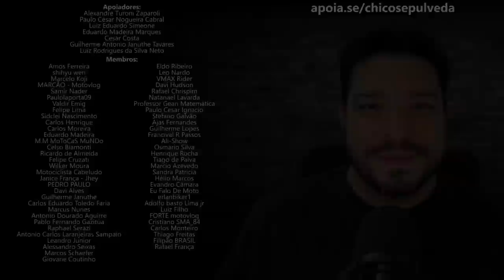Consumo desenfreado e sem planejamento - “Tempo pontilhista” [Participação Vô Strada]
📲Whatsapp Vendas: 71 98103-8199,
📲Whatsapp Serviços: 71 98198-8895